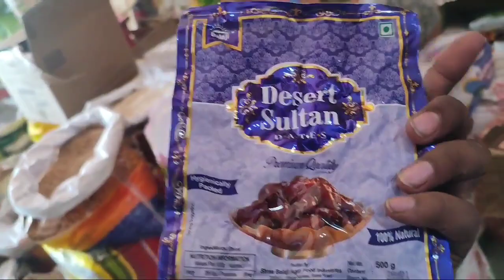पेंडखजुर के होलसेल रेट जान लो💵🙏||DATES wholesale price in Kirana shop